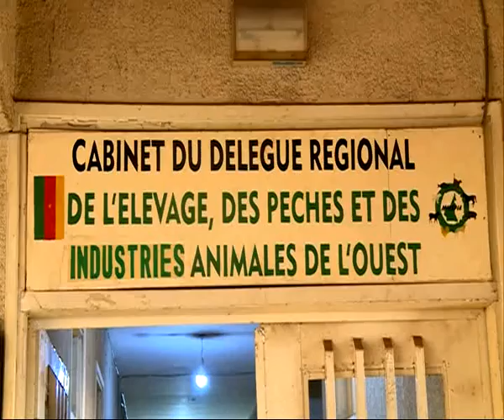Hand Over of Computer Kits in Bafoussam